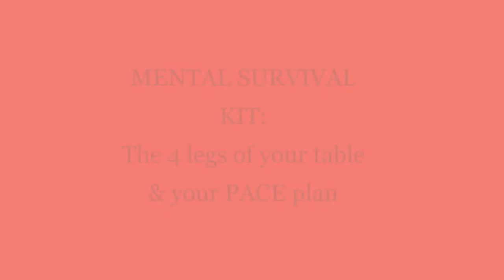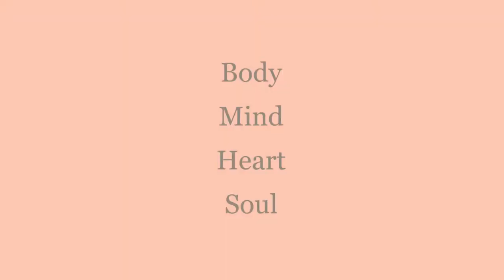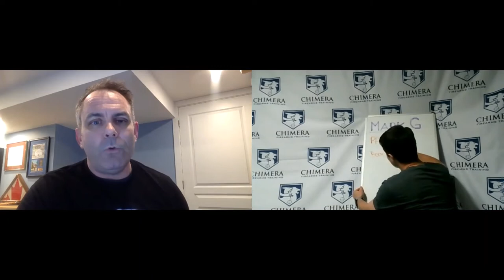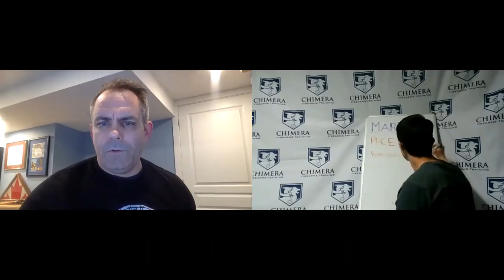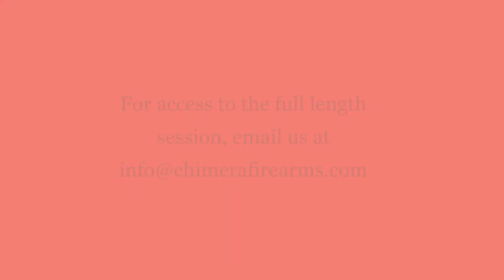Mark Gasparotto - Mental Survival Kit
Mark Gasparotto is the President of the Gasparotto Group.

His company is a boutique firm that provides clients with leadership solutions through consulting services, keynotes, leadership development programs, and "Outside the Wire" experiential learning adventures.

● During his 20 year career of military service (retiring as a colonel in the Canadian Army as a combat engineer), Mark commanded small tactical teams to large multinational peacekeeping operations.

● Mark deployed to Bosnia, Kabul, Kandahar, and Haiti, where he was awarded the Meritorious Service Medal twice, and the Brazilian Army Medal.

● Upon his return from Kandahar Mark, along with 12 of his former officers and soldiers, wrote a book entitled “Clearing the Way: Combat Engineers in Kandahar”, which was then turned into an award winning documentary film.
● A licensed professional engineer, he has a Masters of Defence Studies from the Royal Military College of Canada and a Master of Arts in Leadership from Royal Roads
University.